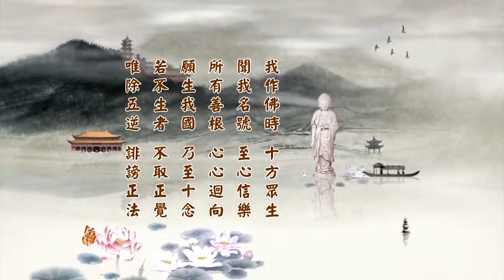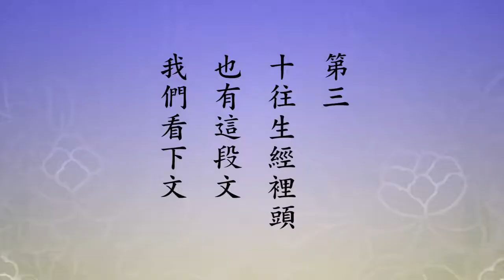二零一四淨土大經科註 449 字幕新版 淨空老法師